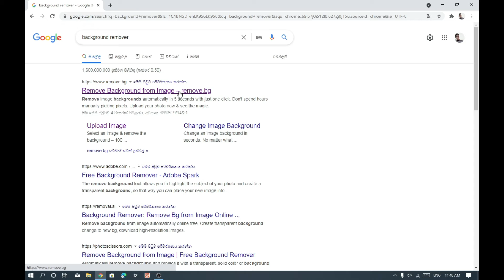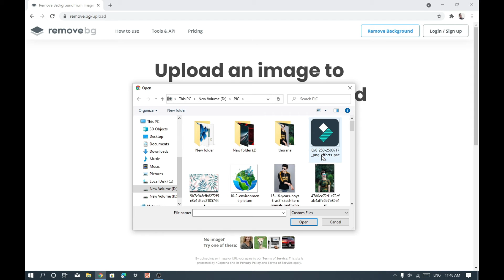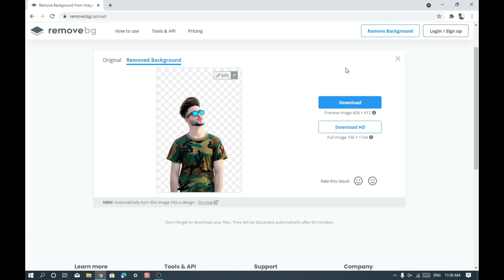Remove image background online||Sathiksha TECH|| Sinnhala